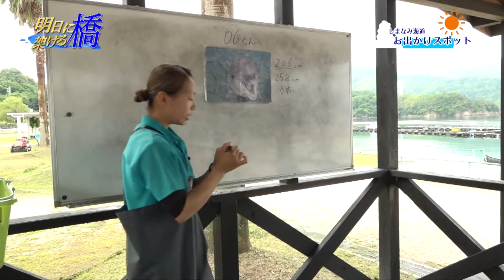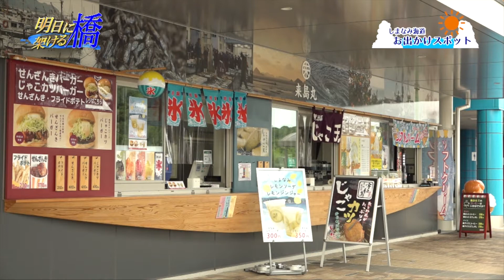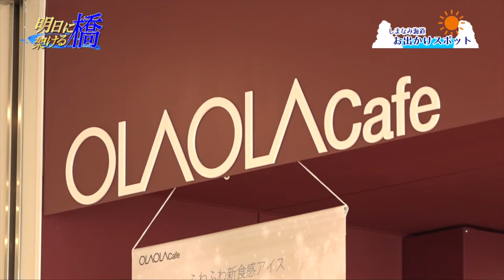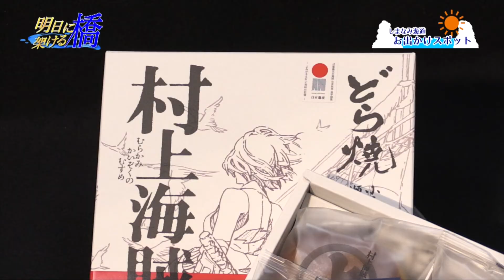明日に架ける橋 8月号「しまなみ海道 お出かけスポット」